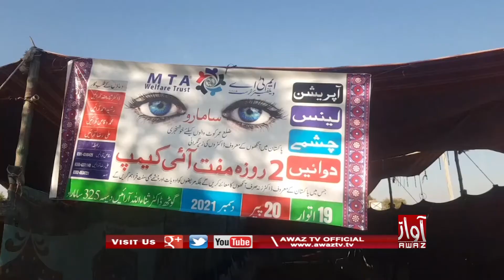Bodar Farm|Goth Sanaullah Arain Me Samaaji Idaare Paran Akhin Ji Muft Camp Lagaye Waye |PKG |By Awaz